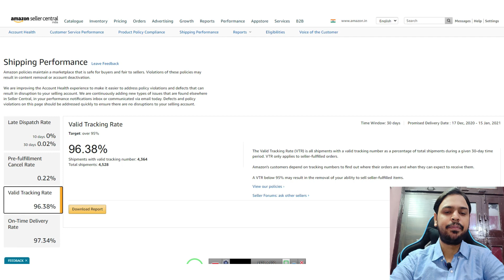Valid Tracking Rate Amazon Seller Central Everything You Need to Know | E-Commerce Selling in India